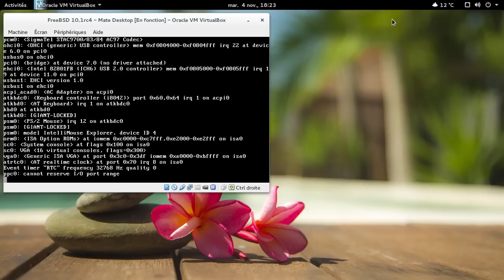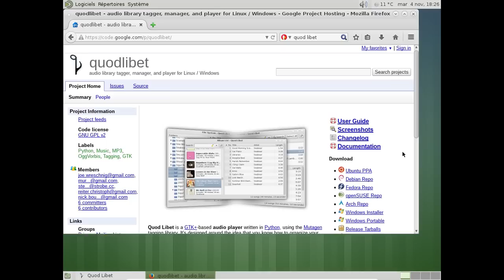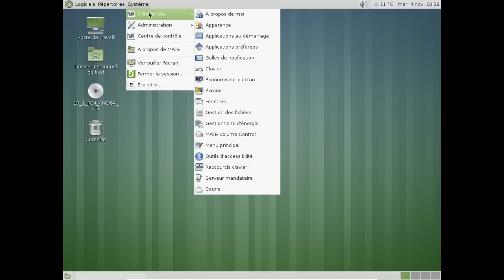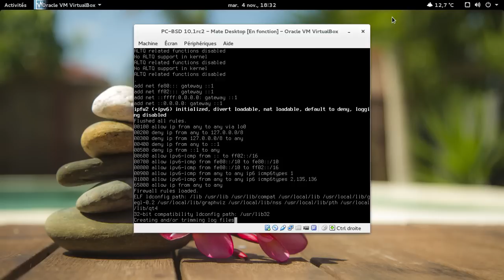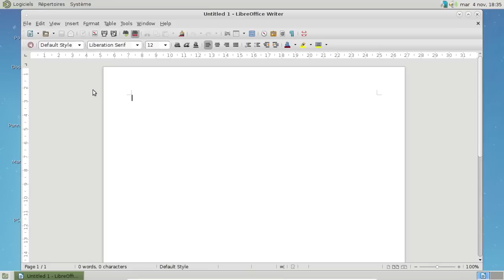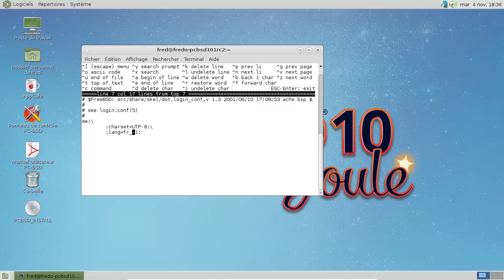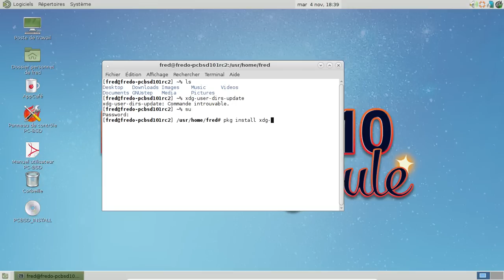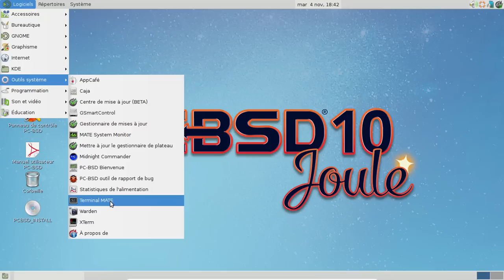FreeBSD 10.1rc4 et PC-BSD 10.1rc2 avec Mate-Desktop.